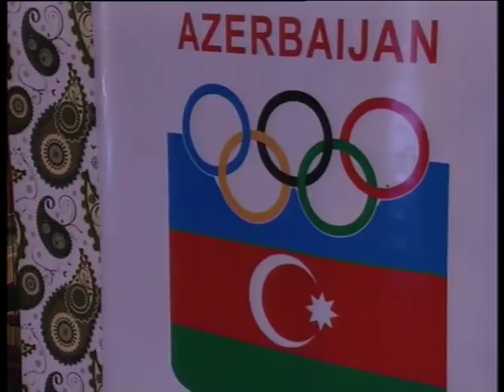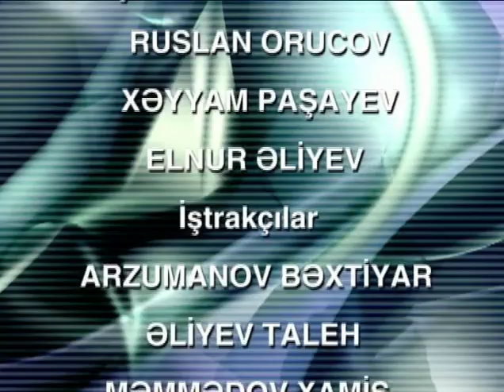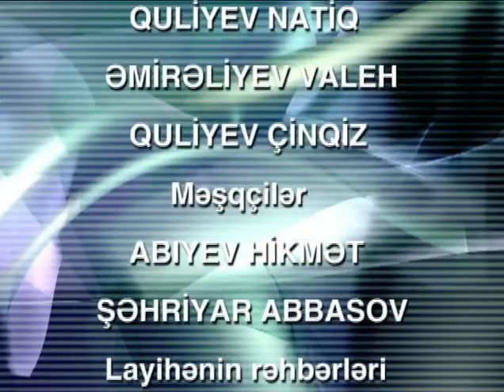Reality-show "Azerbaijan Fight Club". Part # 1